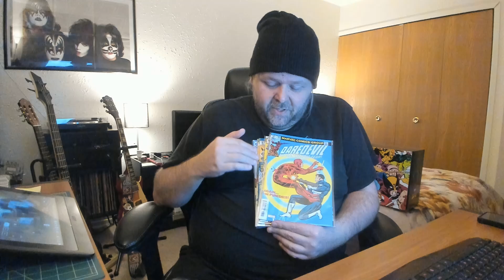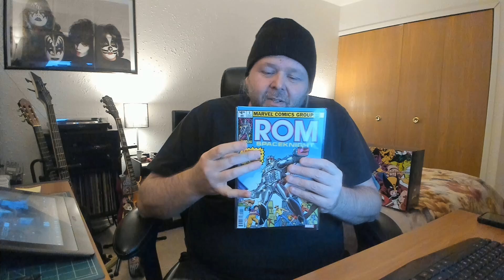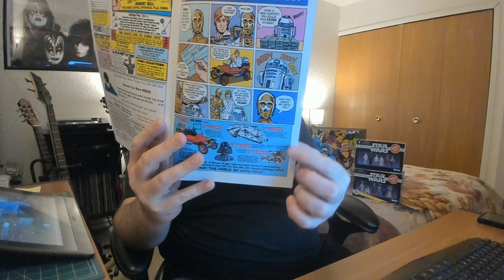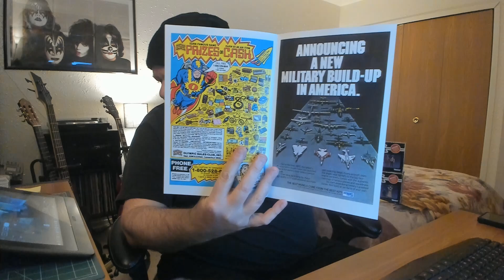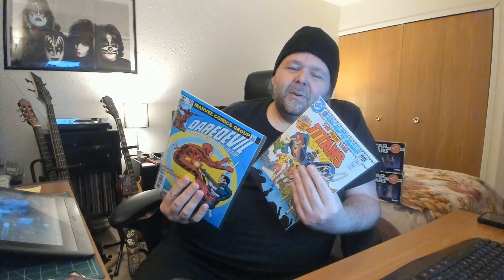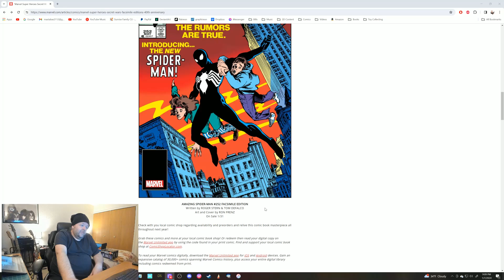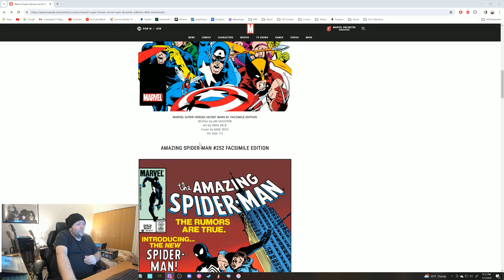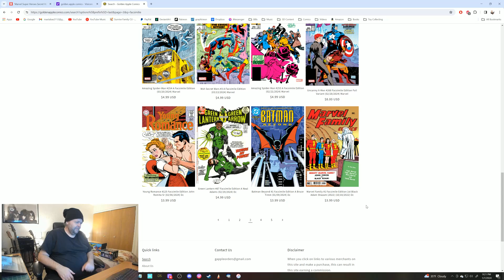EPISODE 133 - Facsimile Comic Books!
In this episode, I talk about facsimile comic books which I discovered this past weekend.